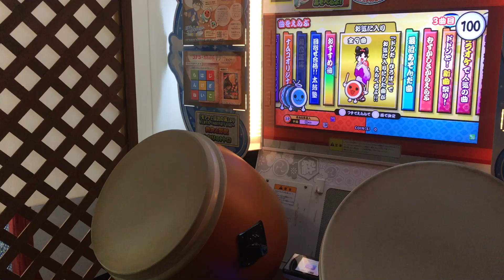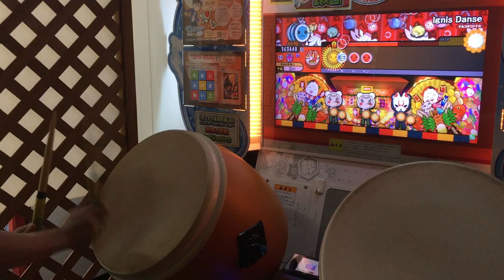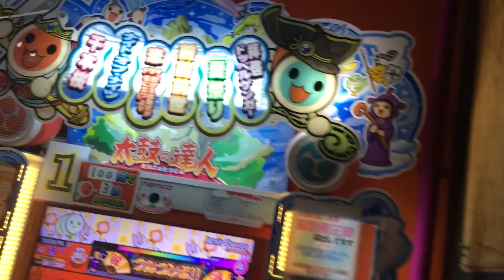太鼓の達人（ブルー） Ignis Danse（でたらめ） 全良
なぜお気に入りにあるのに今まで放置していた